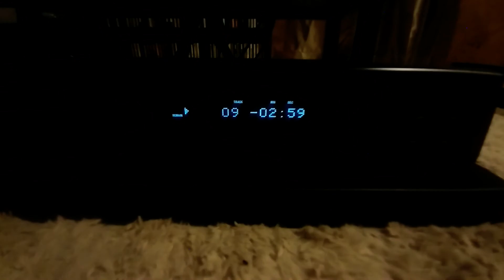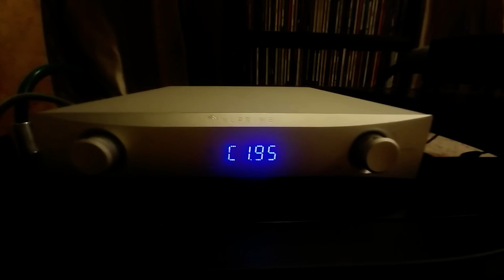My Audio System ( listening 30 )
amp : Waversa ' WAMP 1 ' ( made in South Korea )
cd player : NAD C516BEE
dac : Nuprime DAC 9
speakers : Reference Club & Sound Forum ' Sanctuary ' ( made in South Korea )
recording : LG G6 & Philips Voice Tracer DVT2510